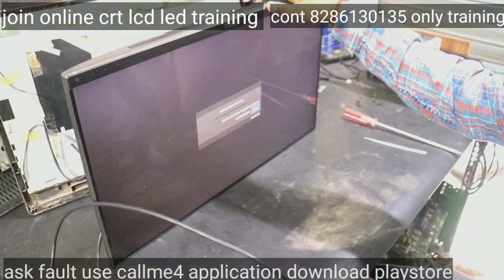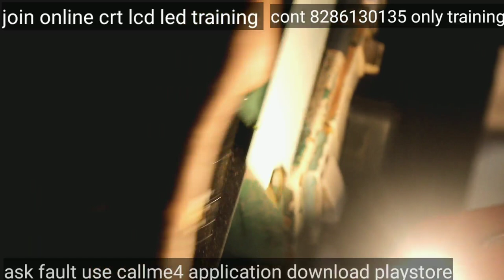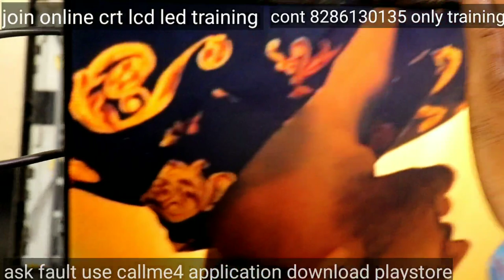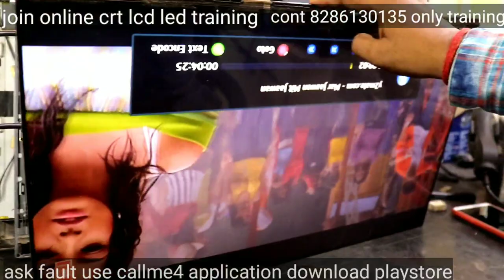led tv, monitor ips display repair half picture ok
how to repair ips display which is explaine in this video this panel place in moniter led tv